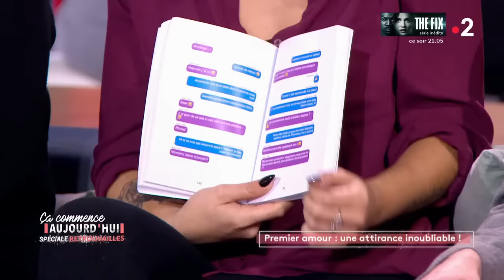Premier amour : une attirance inoubliable ! - Ça commence aujourd'hui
On va parler d’amour, du grand, du vrai, le premier ! Ils sont partis à la recherche de leur amour d’enfance. 10, 15 ou même 30 ans plus tard, ils se sont retrouvés !

« Premier amour : une attirance inoubliable ! » diffusée le 09/12/2019 à 13.50 sur France 2.